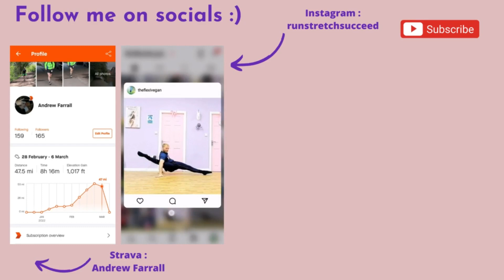Running Update End Of November 2023 | Ultra Marathon Planning For The New Year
salmon vest 12
Salmon belt
salmon solf flask
tail wind
garman gps etrex
head tarch
salt tabs electrolytes
luck stone dry bag
germin fenix 6 ( better but same price i payed )
Goodr sunglasses
Go pro selfie stick